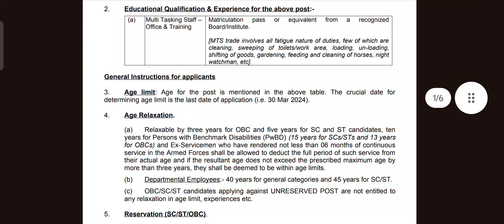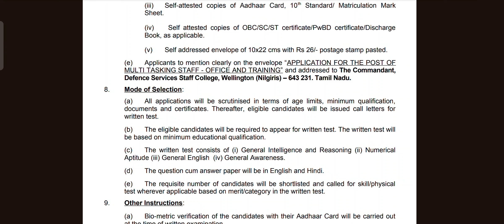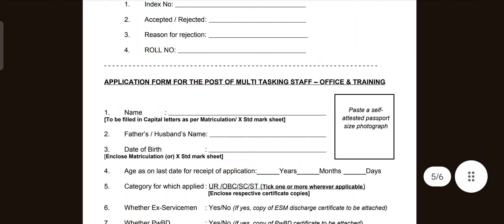DEFENCE SERVICES STAFF COLLEGE RECRUITMENT 2024 - இராணுவ பயிற்சி மையத்தில் வேலைவாய்ப்பு - Details